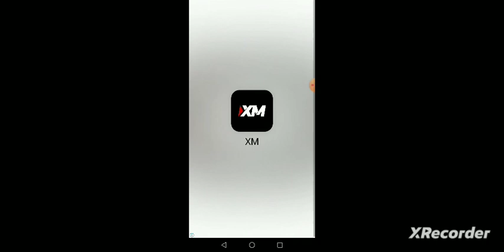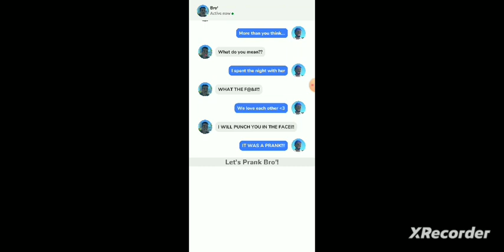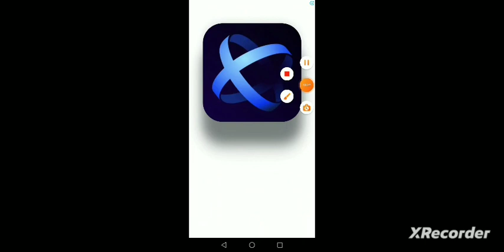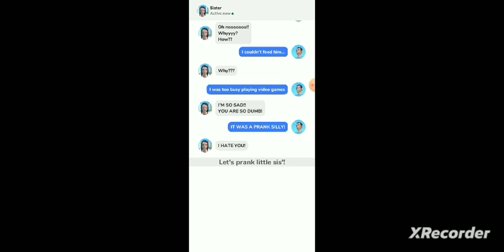Some level of Pranks game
Some levels of app God of Pranks